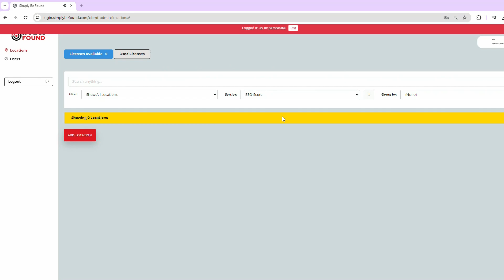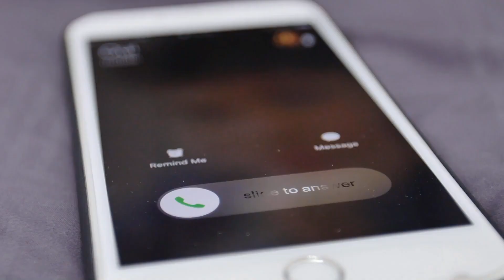Real Estate Success in 2024: Mastering Organic Local SEO for Realtors!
🏡 Dive into Real Estate 101 for 2024! Discover the game-changing strategies every realtor needs to know to skyrocket their business using Organic Local SEO.

Forget spending thousands on ads or building fancy websites—learn the art of being found organically by your local audience. 💡

Join us as we guide you through a day in the life of a successful real estate agent, leveraging Simply Be Found's powerful platform. 💼✨ Spend just 5-10 minutes daily or an hour weekly to supercharge your business visibility.

🌐 Start for free at SimplyBeFound.com and let the phone calls pour in! 📞

Chapters:
0:01-1:14 - Intro & Organic SEO Power for Real Estate
1:15-2:59 - Simply Be Found: Your Organic SEO Toolkit
3:00-4:31 - Real Estate Agent Advantage: More Leads & Phone Calls
4:32-6:01 - Invitation to Join & Feedback Welcome